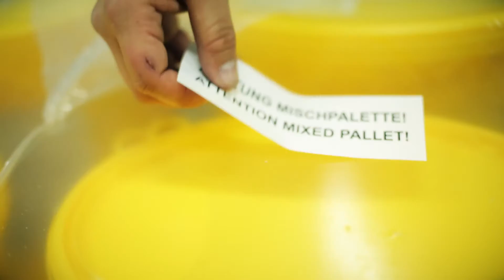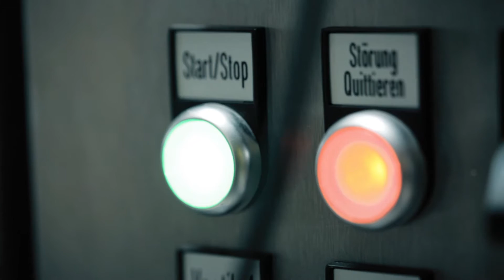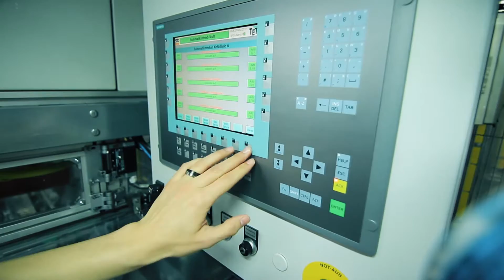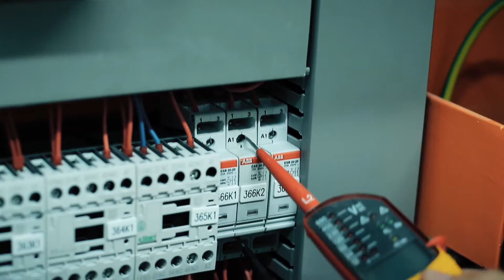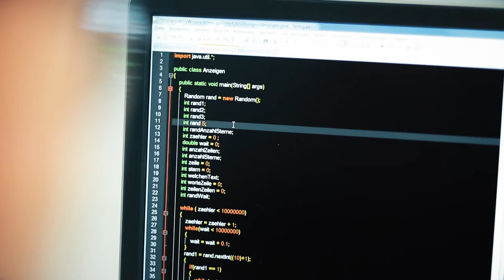Sto SE & Co. KGaA | Stühlingen und Markgröningen